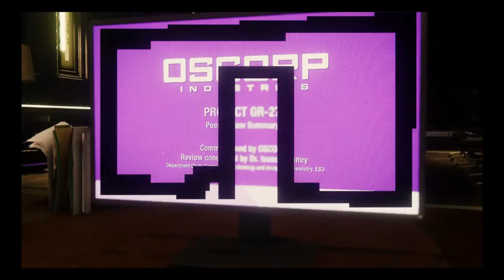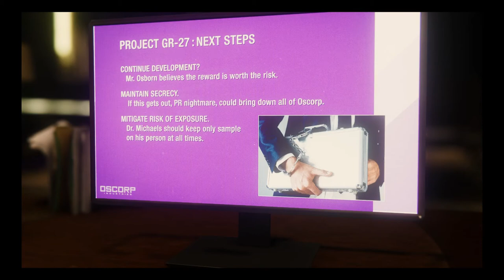Marvel's Spider-Man PS4 Gameplay Part 24